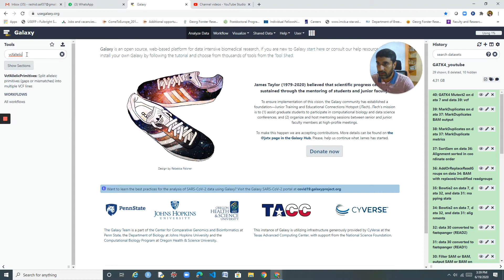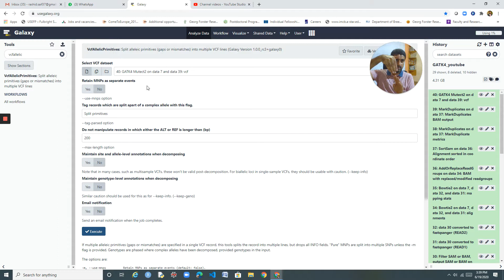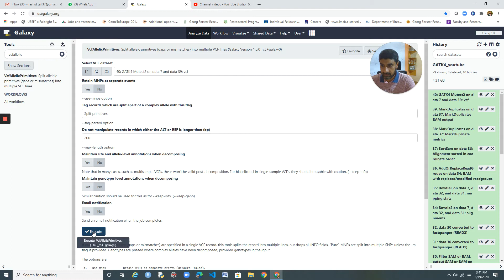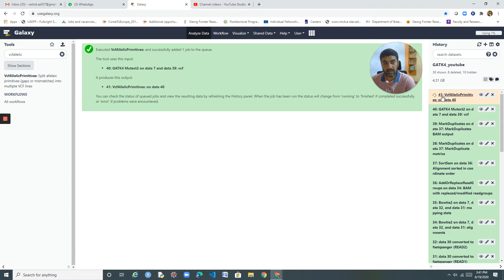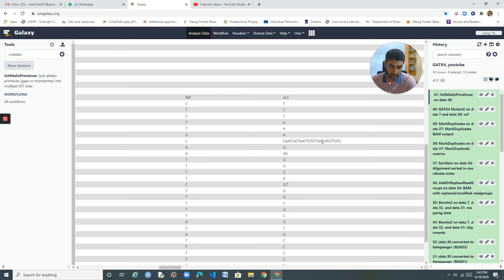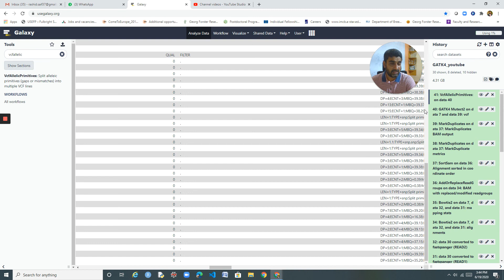GATK4 Pipeline: Spliting gaps/mismatches into multiple VCF lines with vcfAllelicPrimitives (Step 14)